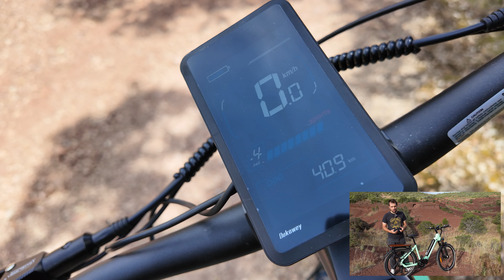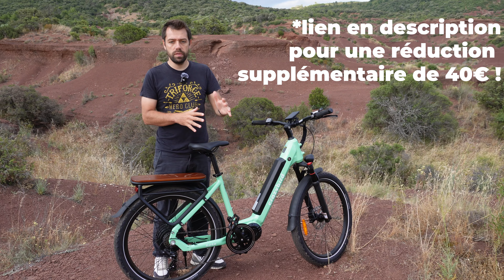Test vélo électrique Crazybird Seta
N'hésitez pas si vous avez des questions sur c vélo !

0:00 Intro
0:30 Roues et pneus
1:22 Freins
1:33 Transmission et dérailleur
2:42 Selle, porte-bagage et garde-boue
3:51 Poids lourd !
4:33 Moteur et assistance
7:56 Batterie et autonomie
8:45 Ecran du vélo
9:50 Un truc bizarre sur ce vélo ?
11:20 Les boutons pour contrôler le vélo
12:05 Batterie amovible
12:25 3 grands problèmes sur ce vélo
17:50 Prix
18:00 Aides de l'état et réglementation
18:55 Conclusion